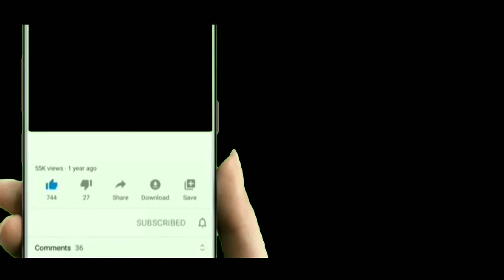La fertilité #1 / k-love Pasly batay pwal gen zen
slt tout Moun kouman nou ye ? pa négliger abonné ak Channel la svp déjà merci beaucoup ak chak Moun ki pral ede'm Grandi yo.🔊